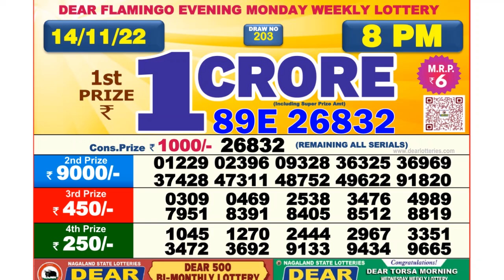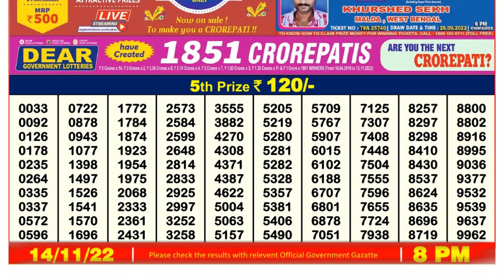Dear Lottery Sambad 8pm today 14.11.22 Nagaland State Lottery Result